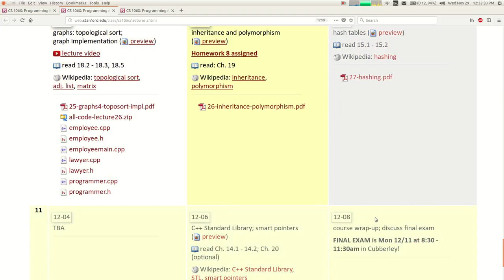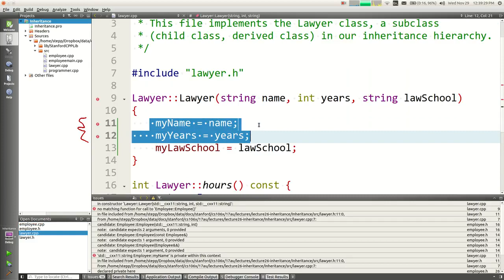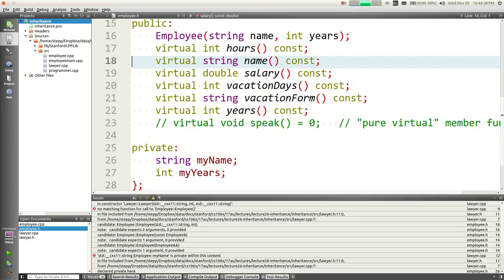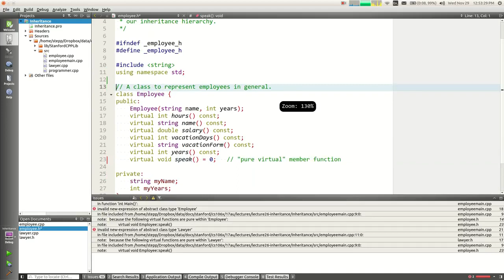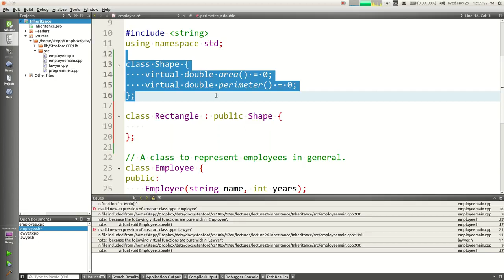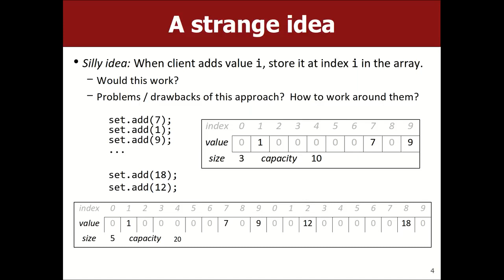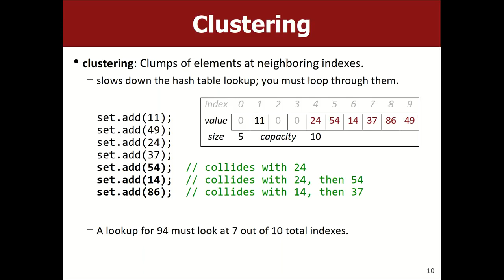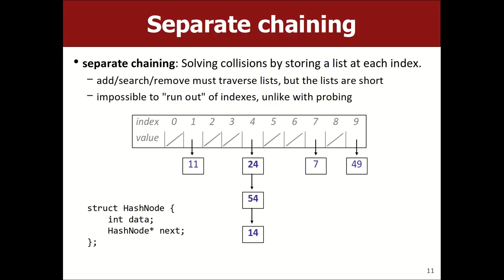【Lecture 22 - Inheritance, Hashing】CS106X, Programming Abstractions in C++, Au 2017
Lecture 22 - Inheritance, Hashing
CS106X, Programming Abstractions in C++, Au 2017